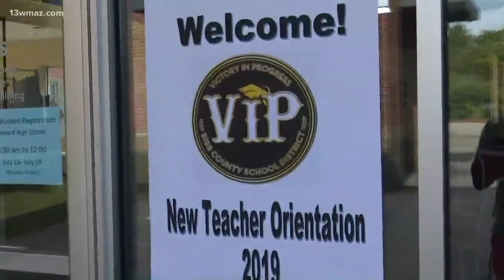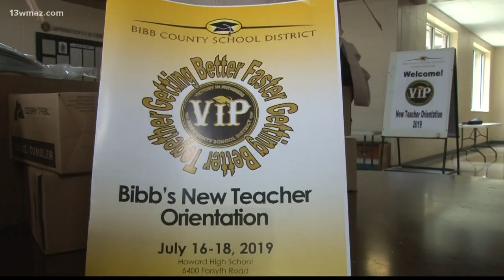Bibb County schools welcome new teachers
As students enjoy their last few weeks of summer break, Bibb County teachers are already getting ready for the first day of school.

13WMAZ News is the #1 station for news and weather in the Central Georgia area, serving people in Dublin, Macon, Milledgeville and Warner Robins.